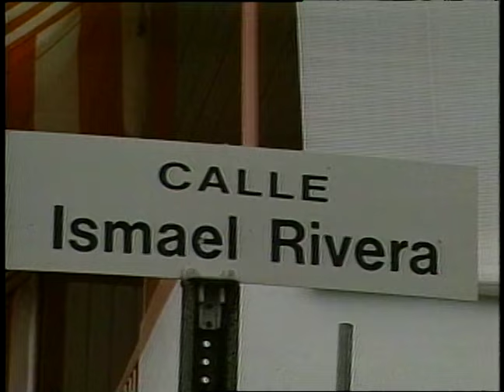Los CAMINOS De Mi Gente 🥁 - Roberto Roena [Video Oficial]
Los Caminos De Mi Gente
Roberto Roena [Video Oficial]